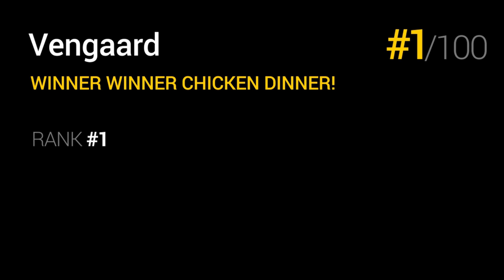BAAL 8 Sieg! [Alle 3 Runden] - Playerunknown's Battlegrounds PUBG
Mein 2. gewonnenes Baal (Baal 3 und Baal 8). Hier alle 3 Runden!
Team: Der Dicke Und Der Lauch (Vengaard und Spoonpai)

KEINE anderen sozialen Netzwerke

Playerunknown's Battlegrounds ist ein eigenständiger Titel des Machers der Arma 3 Battle Royale und H1Z1 King Of The Kill Mod, in dem es darum geht der letzte Überlebende zu sein (Deathmatch, Last Man Standing).